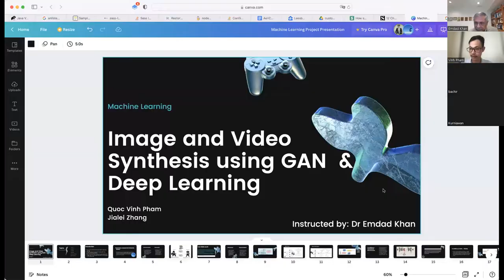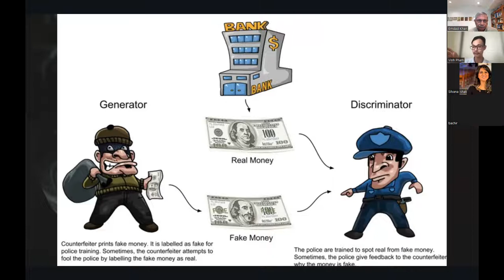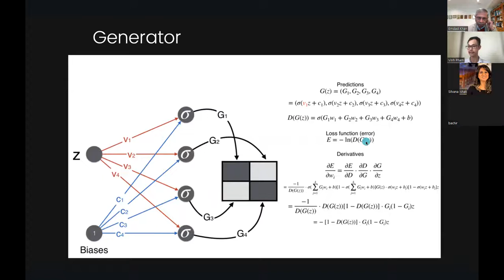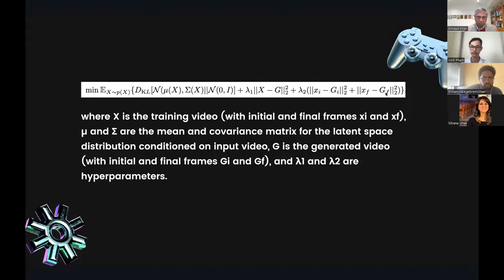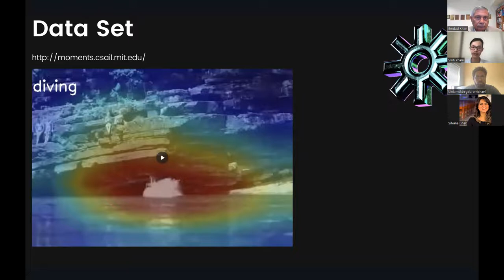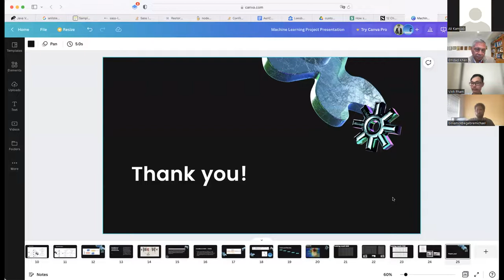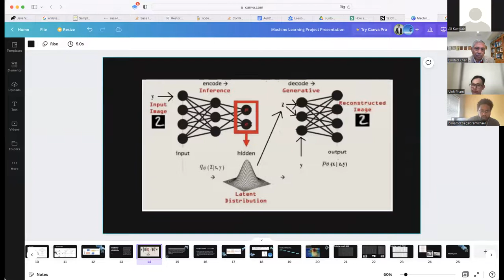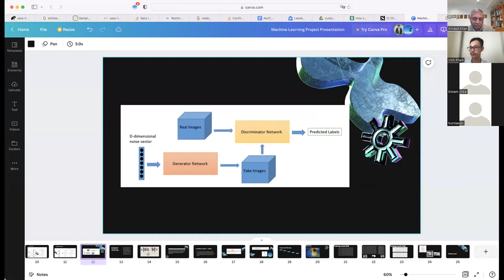April 2022 ComPro Tech Talk: Image and Video Synthesis using GAN & Deep Learning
April 2022 Tech Talk:
MIU ComPro students Quoc Vinh Pham and Jialei Zhang presented a technical webinar, "Image and Video Synthesis using GAN & Deep Learning."

Generative adversarial networks (GANs) are algorithmic architectures that use two neural networks, pitting one against the other (thus the “adversarial”) in order to generate new, synthetic instances of data that can pass for real data. They are used widely in image generation, video generation, and voice generation.

Presenter 1: Vinh Pham is currently a
Senior Full Stack Consultant at Creospan
Creospan, a Technology Consultancy that assists leading
firms with Digital Transformation initiatives. Vinh Pham has
9 years of hands-on experience involving agile software
development practices. He is also a co-founder and CTO of
Ami, a fast-paced startup that provides SAAS (with $9
million VC funding). Vinh worked as a Principal Software
engineer at Alibaba. He is working as a Product Engineer
at CVS Health via Creospan

Presenter 2: Jialei Zhang is currently a
Senior Engineer at Ford
Ford is an American multinational automobile Manufacturer
headquarter in Dearborn, Michigan, United States. Jialei
Zhang Graduated from HZAU (Huazhong Agricultural
University) as CS bachelor in Wuhan, China. She worked as
a Big Data Engineer in Super Symmetry, Beijing.

MODERATOR
Dr. Emdad Khan
Prof. of Computer Science
Maharishi International University
Fairfield, Iowa, USA